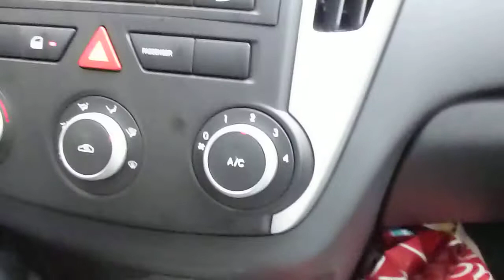wat een mooi ritje door Oostenrijk